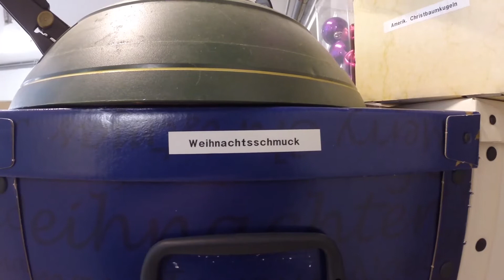Weihnachtsspezial: Immobiliengutachter voller Vorfreude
Fröhliches Weihnachtsspecial in Rheinbach. Stephanie Schäfer im Weihnachtsrausch. Diesmal kein Immobilientutorial, aber: Weihnachtsbaum bei den Pfadfindern Sankt Georg in Rheinbach aussuchen, ihn mit Martin Kausch nach Hause schleppen und aufstellen. Weihnachtsplätzchen (Lebkuchen in Hausform) dürfen nicht fehlen - schließlich bin ich Gutachter für Immobilien. Meine Gutacherkatzen (maximal Minijob-Arbeitsverhältnis) warten unterm Weihnachtsbaum auf Runtergefallenes.
Natürlich treibt Martin Kausch wieder quer. Sei es bei den Plätzchen oder bei der Lichterkette. Trotzdem alles im Griff. Das Fest kann kommen. Es müssen nur noch die Weihnachtskarten an meine Kunden geschrieben werden.

Frohe Weihnachten an Alle. Ich gebe mir so viel Mühe damit.
Mein Name ist Stephanie Schäfer. Ich bin von der IHK öffentlich bestellt und vereidigt für die Bewertung von Immobilien. Mein Gutachterbüro ist in Rheinbach bei Bonn. Ich bin tätig im Rhein-Sieg-Kreis, im Kreis Euskirchen und in Bonn.
Wenn Sie sich für Gutachterthemen interessieren, besuchen Sie auch meine Homepage

Vielen Dank an Sie fürs Zuschauen! Ich freue mich über Anregungen für neue Themen. Nutzen Sie dazu unten die Kommentarfunktion und vielleicht wird Ihre Frage auch demnächst in einem meiner Filme behandelt.